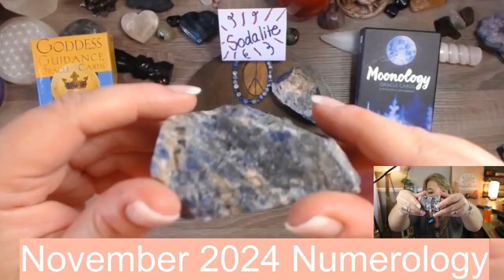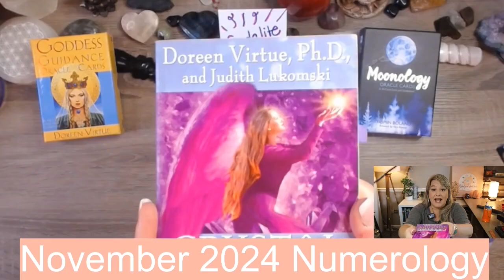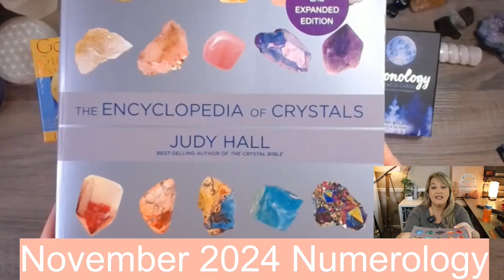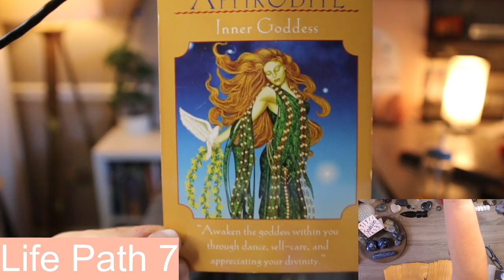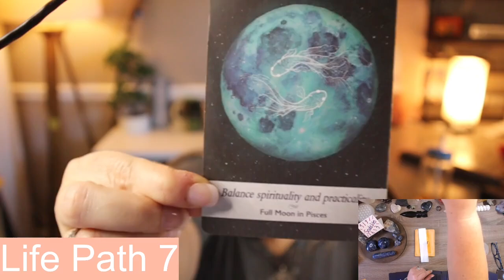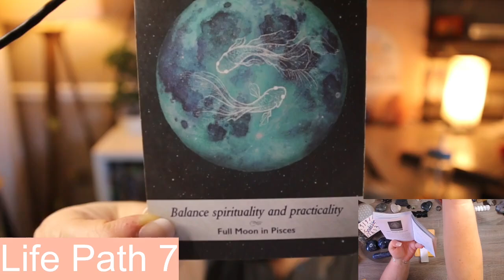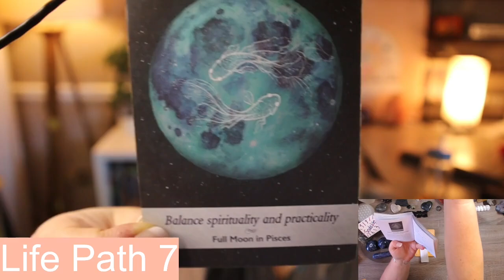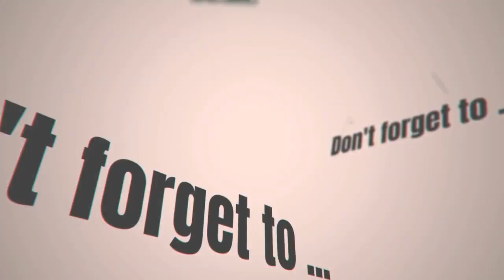Life Path 7 November 2024 Numerology!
For November 2024 Numerology!

Make sure you check out the store on my

To calculate your personal month add the current month and current year to your life path number… for example: Life Path 2 in the year 2023 in the month of January would be  2+2023+1=2026=10=1

Sorry!  I am no longer taking new clients effective January 2024.